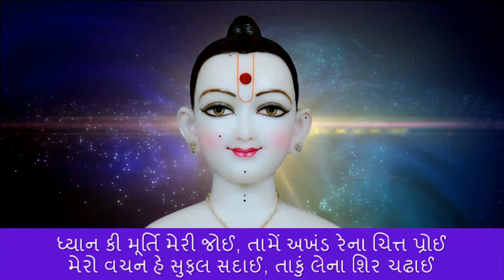Haricharitramrut Sagar Katha Pur 2,Tarang 2. હરિચરિત્રામૃત સાગર કથા પૂર 2 તરંગ 2. 04/22/15